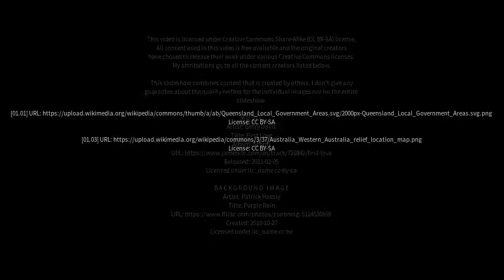Best places to visit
Best places to visit - Keysbrook (Australia) Best places to visit - Slideshows from all over the world - City trips, nature pictures, etc.